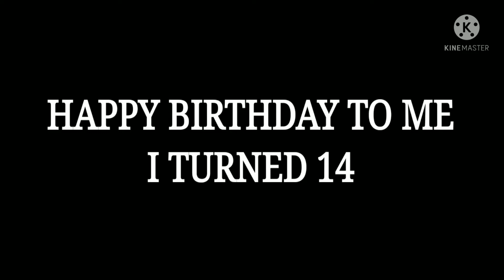Happy Birthday to me